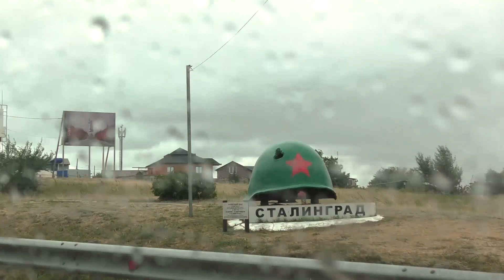Харабали, трёхречье ,погода жесть, мошка,второе половодье, июль 2022 года,часть 1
Харабали, трёхречье ,холод в начало июля 2022 года,мошка,второе половодье,часть 1